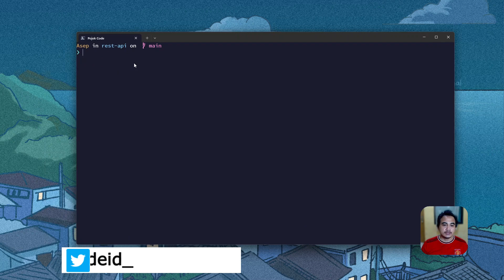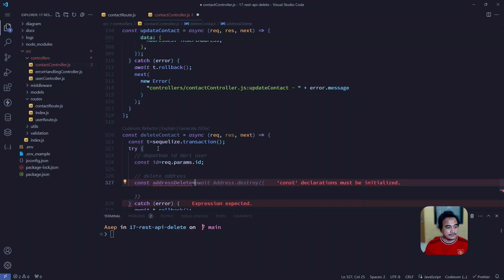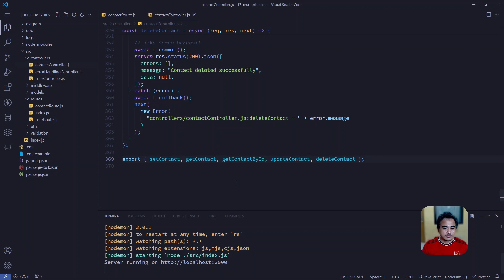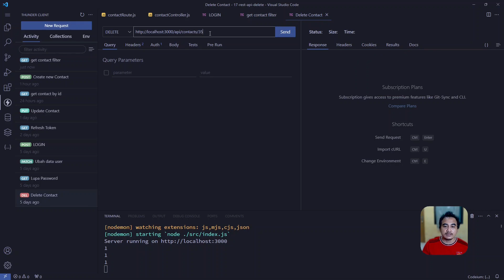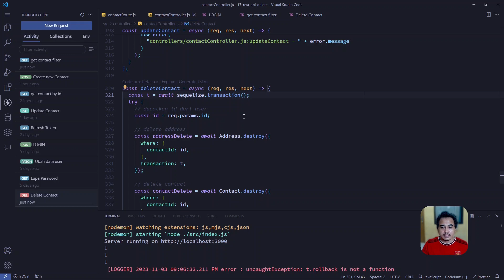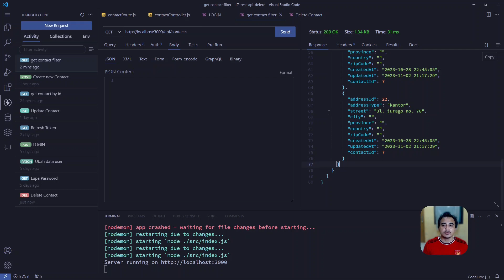REST API TUTORIAL DENGAN EXPRESS JS DAN SEQUELIZE - PROSES DELETE DATA KONTAK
Node JS adalah sebuah platform yang memungkinkan Anda menjalankan kode JavaScript di sisi server, bukan hanya di browser. Node JS dibuat dengan menggunakan engine JavaScript V8 yang dikembangkan oleh Google. Engine ini bertanggung jawab untuk menginterpretasikan dan mengeksekusi kode JavaScript dengan cepat dan efisien.

expess js tutorial,
express js tutorial 2023,
express js tutorial api,
node js and express js tutorial,
express js advanced tutorial,
express js rest api tutorial,
learn express node js,
express javascript tutorial,
express javascript,
express js backend tutorial,
node js express backend tutorial,
basics of express js,
express tutorial node js,
express js traversy media,
express js quick tutorial,
express node js crash course,
express js with ejs,
expressjs nodejs,
express router node js,
express with node js,
express js tutorial full,
freecodecamp node and express,
node js express generator tutorial,
express generator node js,
getting started with express js,
express js tutorial indonesia,
express js introduction,
express.js crash course,
node js express js tutorial,
node js and express js tutorial with project,
node js and express js tutorial 2023,
jwt tutorial express.js,
joi in express js,
javascript node js express,
javascript express js,
jest configuration for node js,
javascript node express,
express js tutorial latest,
learn node and express,
express js tutorial malayalam,
express js middleware tutorial,
node js express tutorial malayalam,
express js mvc tutorial,
node js express microservices tutorial,
express js microservices tutorial,
how to use express in node js,
express node js tutorial,